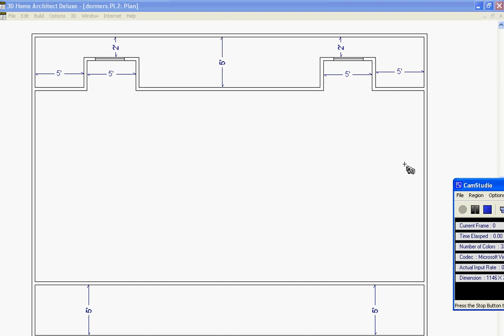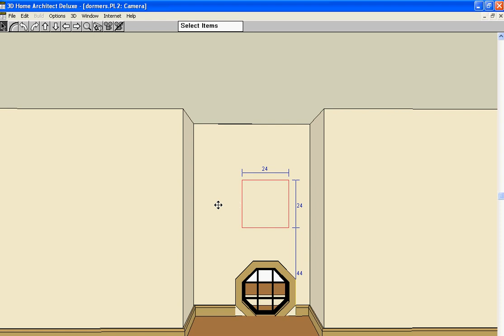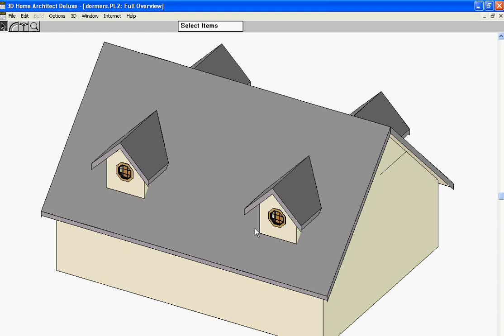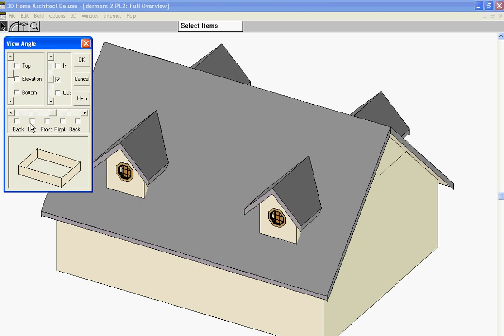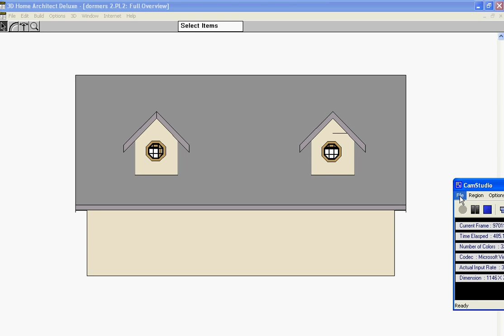Dormers on both sides of the house no sound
Directions on how to place dormers on front and back sides of a home using a program called 3D Home Architect ..